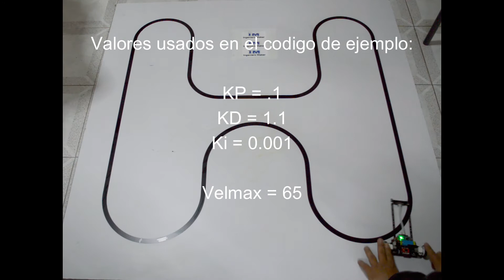Seguidor de línea de 6 sensores, demostración funcional.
Invítale un café al Inge

¡Acompáñanos también en Spotify!

Material Usado:
1 TB6612
1 broche para pila 9v
1 Par de llantas genéricas delgadas
1 compatible Arduino NANO 3.0
2 motores genéricos 2000rpm
1 barra de 6 sensores IM
1 Par de soportes genéricos para n20

1 PCB doble cara (chasis)
1 adaptador Fcc y cable

1 header macho
1 Par de soportes para barras de sensores
1 juego de tornillos y tuercas
1 pila 9V (no incluida en el Kit)

1 par de aumentos de altura

Lo puedes encontrar en esta página: